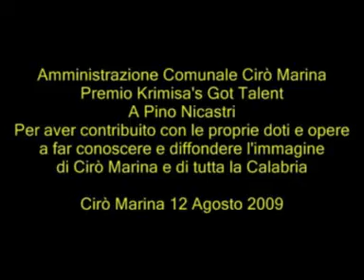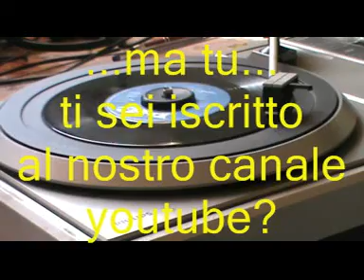PINO NICASTRI * accordeon live * medley di successi anni 60